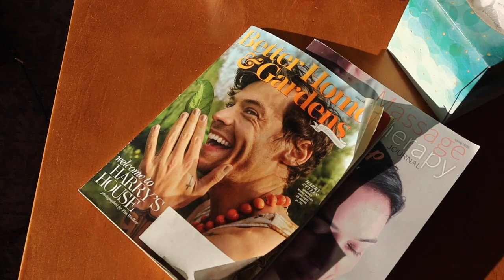BIG life changes | personal update (VLOG) & getting a facial ✨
I recently went through a big life change & it's about to change a whole lot more! (Life is crazy) Also, I got a facial for the first time. It was quite an experience.

My Links!

Etsy Shop